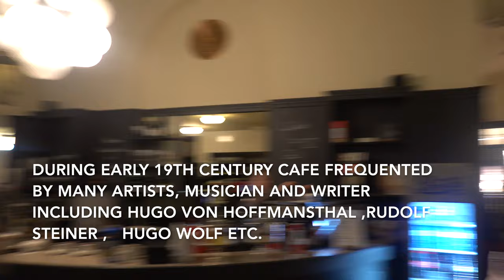Vienna , Café Griensteidl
This video is about Vienna  , Café Griensteidl

Café Griensteidl in Vienna, Austria (2007)
Café Griensteidl was a traditional Viennese café located at Michaelerplatz 2 across from St. Michael's Church and St. Michael's Gate at the Hofburg Palace in the Innere Stadt first district of Vienna, Austria. The cafe was founded in 1847 by former pharmacist Heinrich Griensteidl.[1][2] In January 1897, the original building was demolished during the course of the renovation of Michaelerplatz.[1] In 1990, the café was reopened and became a popular location among the Viennese coffeehouse culture. During the early twentieth century, the café was frequented by many artists, musicians, and writers, including Hugo von Hofmannsthal,[3] Arthur Schnitzler, Arnold Schoenberg, Alexander Zemlinsky,[3] Hermann Bahr,[3] Friedrich Eckstein,[4] Rudolf Steiner, Hugo Wolf, and Stefan Zweig.[1]